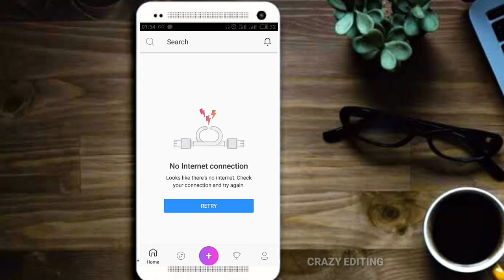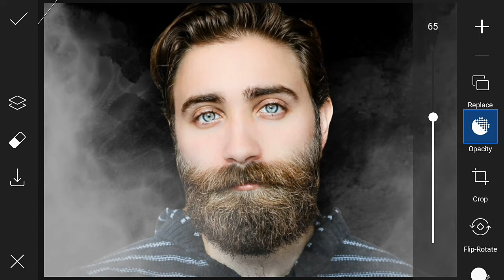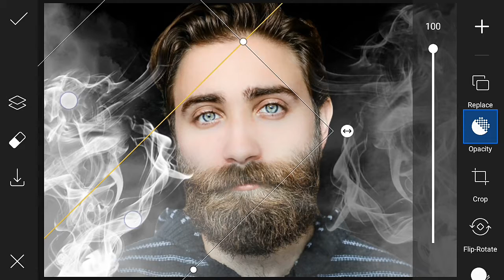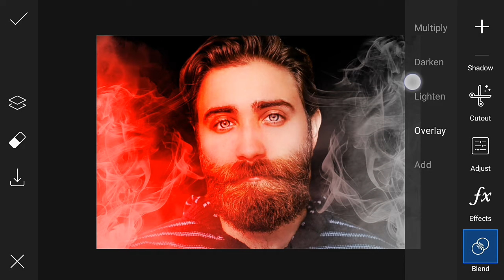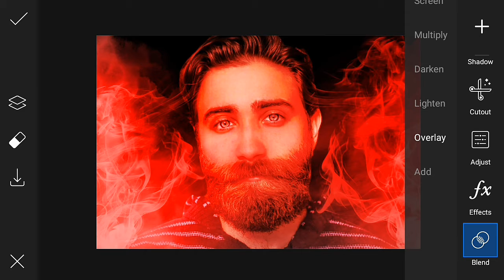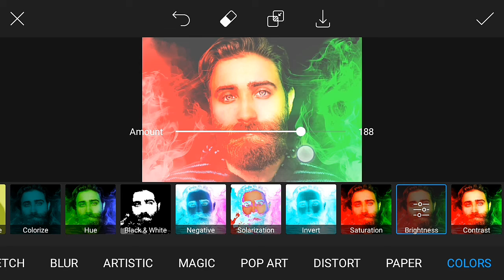dual tone smoke effect - PicsArt toturial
Hi guys,How to edit your photo on Android and iPhone from PicsArt, now create a smoke effect on your photo and add a double-color tone to it.

Download PicsArt 📲